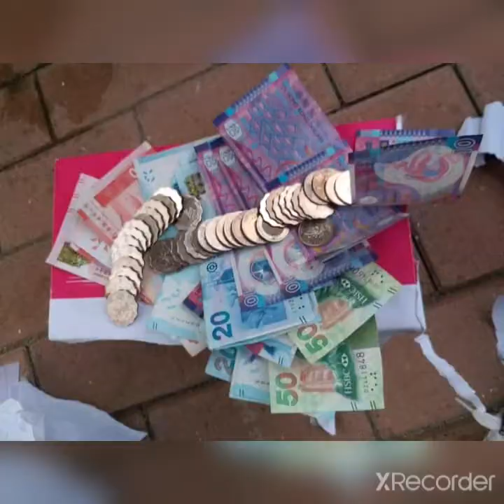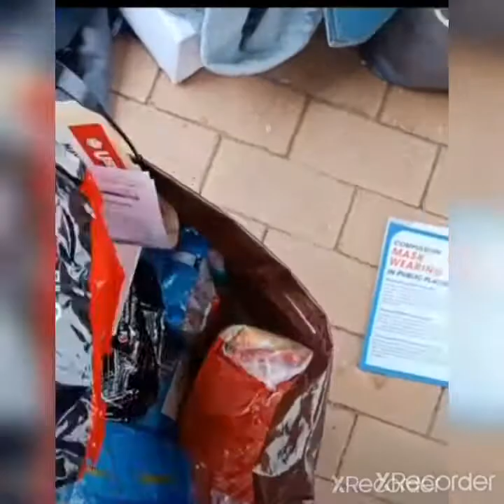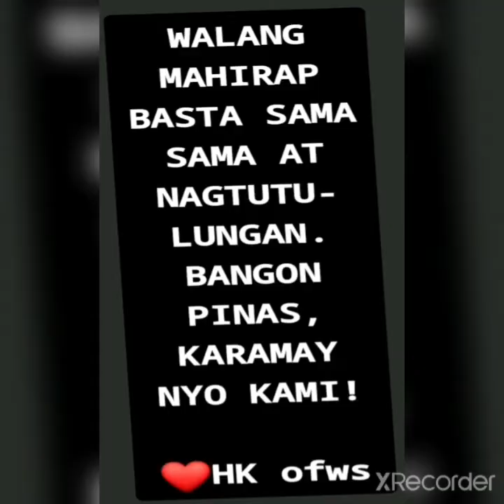OFW's sa Hongkong NAGKAISA! Nagsama-sama at nag tulong-tulong para sa Ayuda ng Nasalanta ng BAGYO.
Walang mahirap basta nagkakaisa.
Malayo man kami, handa kaming tumulong para sa bana. Mahal namin ang Pinas ❤
BANGON PILIPINAS  🙏🙏🙏